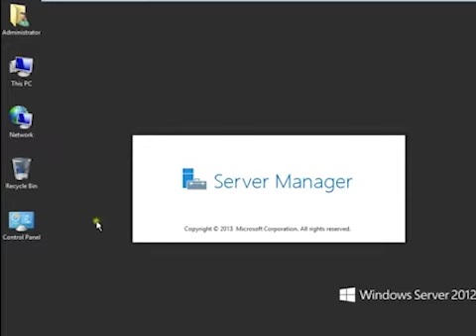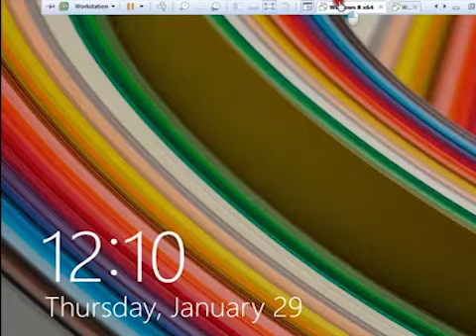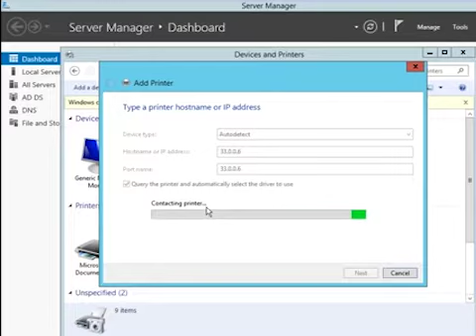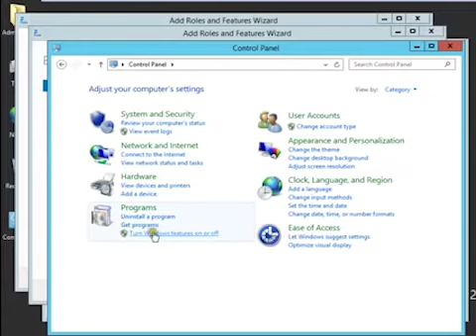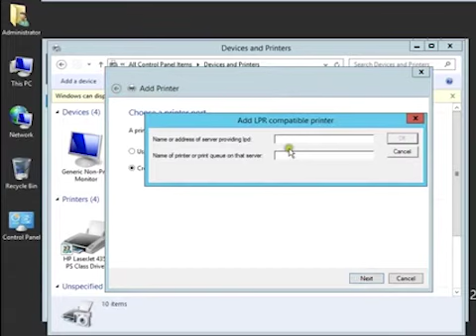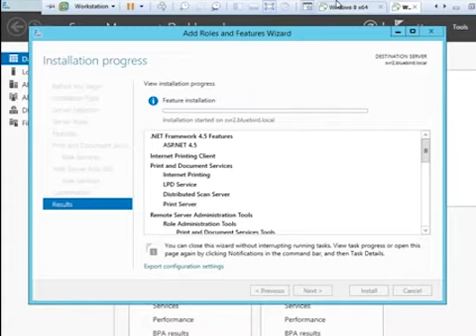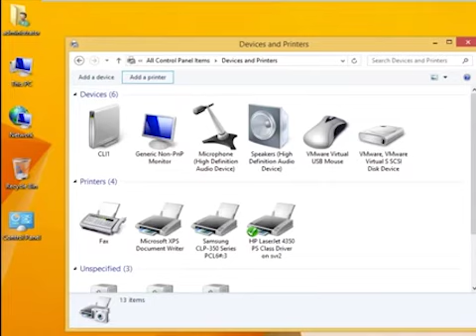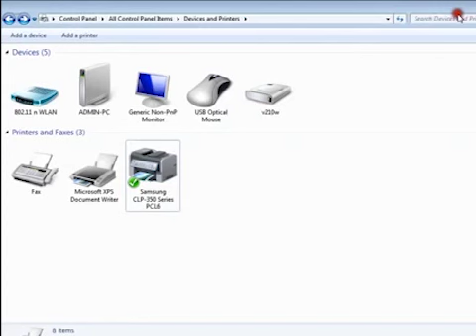How to Install & Configure Network Printer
This Video is Show on How to Install & Configure printer, Network Printer, Configure Printer Through TCP\IP Port & Configuring Printer Through LPR Port. Print Server, Internet Printing.